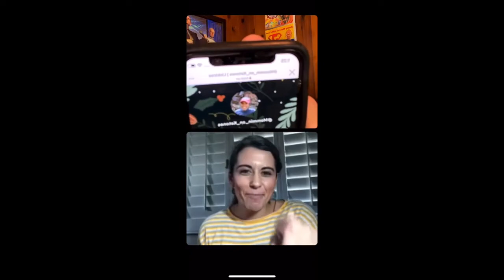REAL TALK 224 (FULL EPISODE): Jen Winkler Reveals Her Frustrating Medical Epilepsy Rigamarole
Listen to the Real Talk podcast with host Jimmy Moore wherever you get your podcasts! to access all the past episodes.⁣

In this episode, Jimmy shares his wonderful conversation with a keto and carnivore coach named Jen Winkler. She coaches women to help them regain their health through a tailored ancestral diet to their specific needs nutritionally to optimize their body. The reason Jen is so passionate about this topic is because of her own frustrating experience dealing with the ravages of the mainstream medicine response to her epilepsy. It wasn't until she independently researched and found the power of a ketogenic diet in controlling her disease that she was able to find relief. Don't miss this powerful argument for taking back control of your own health.